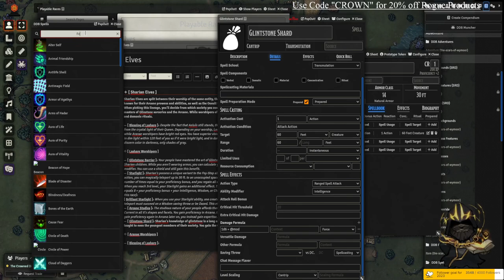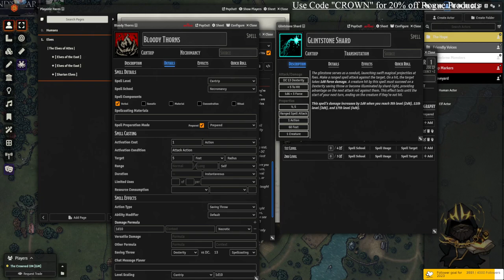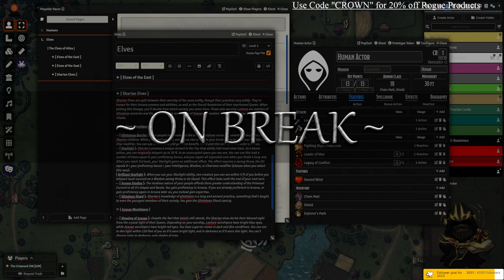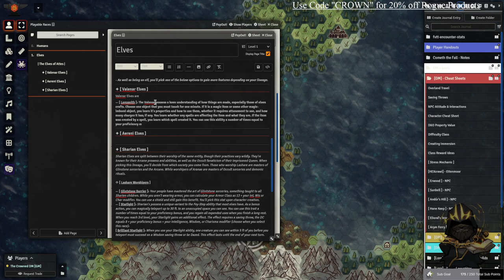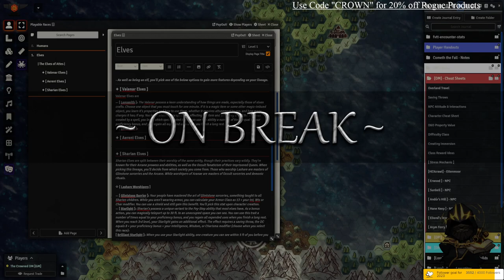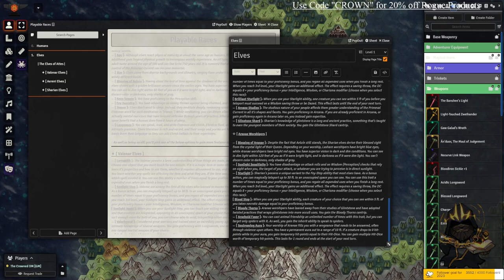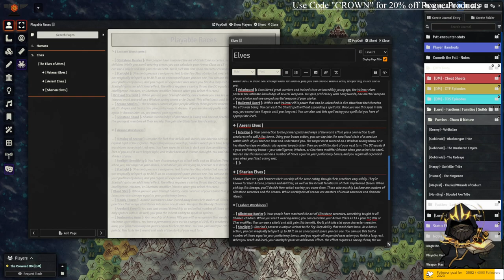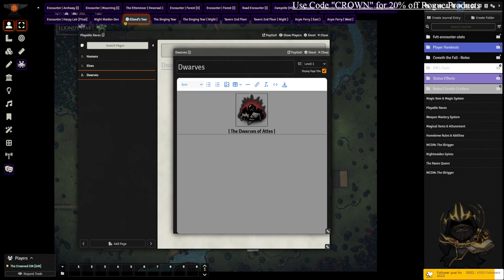[World Building Thursday]: The denizens of Attes!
• These streams are catalogued as world building done with the community, where I create maps, monsters, magic items and brand new systems for 5e. They're very long, but often have great discussion within them. Sadly I didn't start archiving these VODs until recently, so older systems might not be available to see their creation process, but often their finished works will be available on the Kanka or the Patreon!
[Map Making Program]: I use Inkarnate.com to make all of the maps you see in my games and videos! It has a free service, but I highly suggest it's yearly sub if you're looking to make a lot of maps for your games or novels.
[What do I run my games on]: I use FoundryVTT, an online virtual tab top hosted by most often the DM who purchases it. It's a one time purchase of $50, but is highly customizable with modules and game systems. If you'd like to know my module list, it's available in the discord.